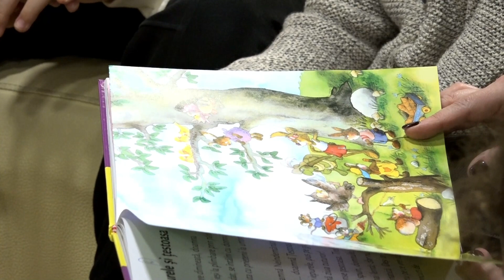”Iepurele și țestoasa” (din cartea ”Ştiu să citesc: 20 de fabule de La Fontaine”)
Bunici, părinți și copii, dați zor la tot ce faceți acum pentru că în curând încep FileleDinPoveste cu Narcisa Marian! În această seară, o fabulă din care vom avea cu toții de învățat că ”buturuga mică răstoarnă carul mare, iar perseverența este un dar neprețuit.”